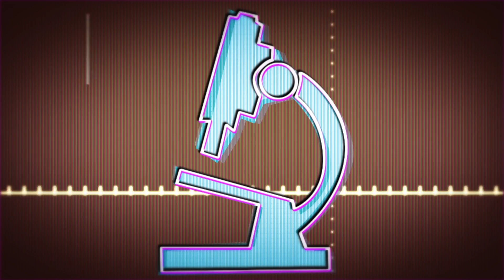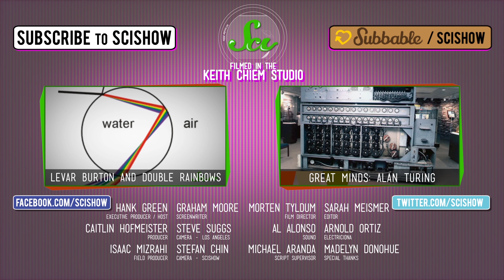Alan Turing and The Imitation Game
The Imitation Game comes out tonight, but before its release, Hank got to talk with the film's director Morten Tyldum and screenwriter Graham Moore about bringing one of the world's most brilliant mathematicians to film.